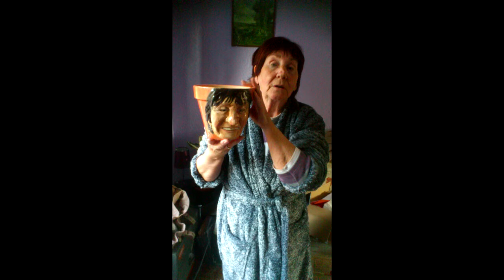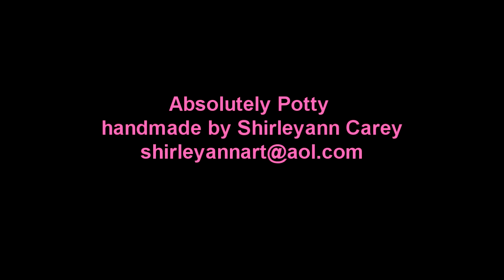Absolutely Potty Unboxing - plus out-takes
My Mom does her first YouTube 'Unboxing'
Unboxing videos are boring as Batshit and I wouldn't normally consider doing one, but indulge me. 'it was a birthday present and I wanted to record her reaction, which was wonderful. Absolutely Potty' pot is a great gift and was handmade by the very talented Norfolk artist Shirleyann Carey.